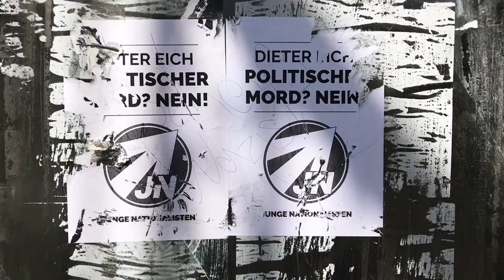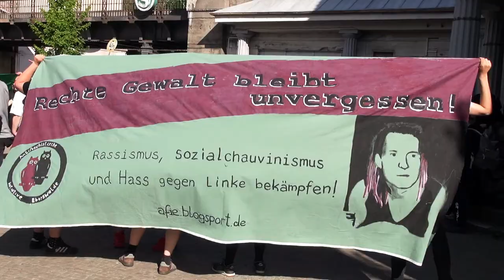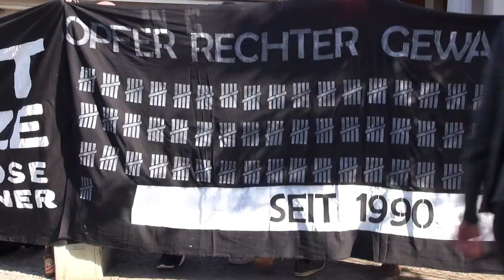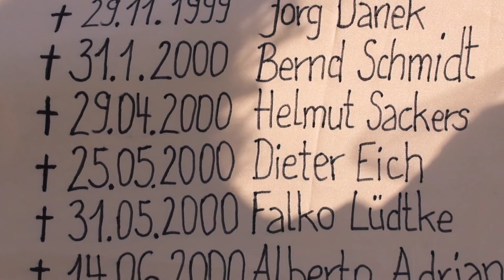Antifa I „Ihr träumt davon im Chefsessel zu sitzen und andere zu unterdrücken.“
Berlin-Buch, 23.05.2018. Demonstration in Gedenken an den am 23. Mai 2000 von Nazis ermordeten Dieter Eich.
Rede an die NPD-Mitglieder und Nazis am Rand.